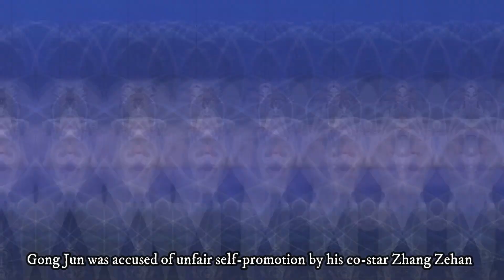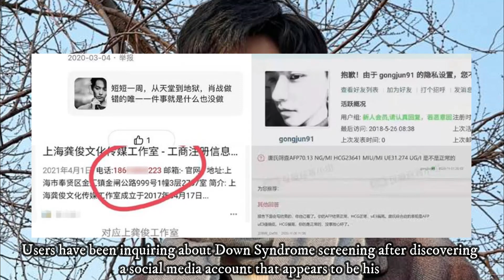Gong Jun is again rumored to be playing with Li Qin in the latest drama Eternal Love trilogy!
Following his work on Legend of Anle with Dilraba Dilmurat, he will be shooting Fox Spirit Matchmaker: Yue Hong with Yang Mi.
Following that, the next project is said to be the third installment of the Eternal Love trilogy with Li Qin.
Eternal Love is the third installment in the previous trilogy Eternal Love.
What's more, Eternal Love recorded a very good track record of previous success.
Until lifting the careers of Yang Mi and Dilraba who at that time starred in Eternal Love first.
And it's very likely that this drama will boost the new stars' success.